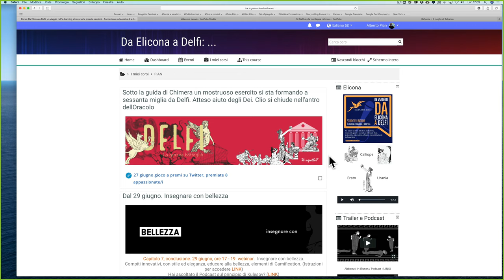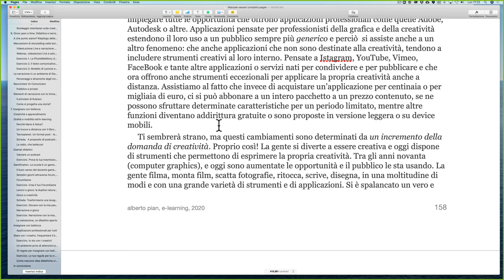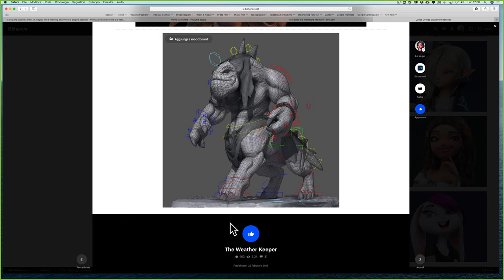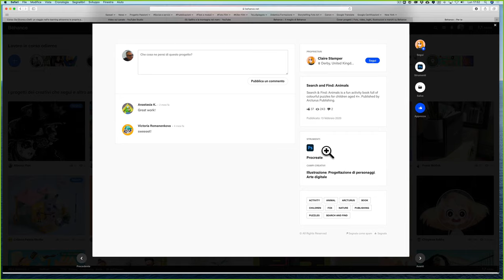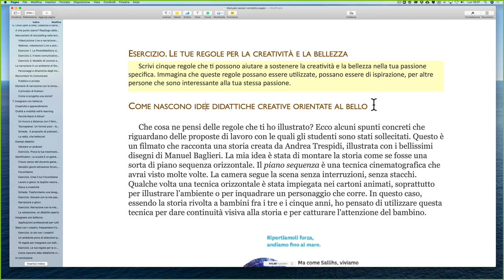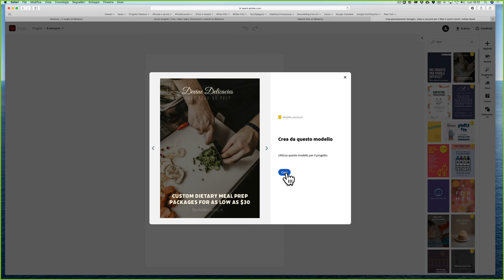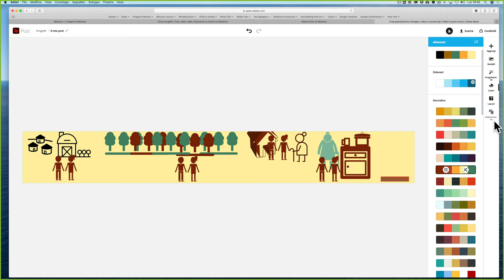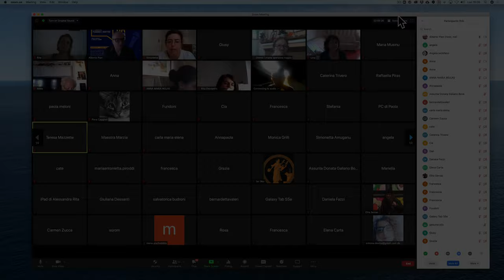Elicona, corso e-learning. CAP 7 Insegnare con bellezza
Creatività e tassonomia di Bloom. Podcasting. Come seguire la bellezza. Behance e gli ambienti creativi. Gamification a scuola. Didattica strisce. 10 regole per seguire la bellezza. Esempi. leggi il blog, scarica il Magazine, ottieni altri contenuti.